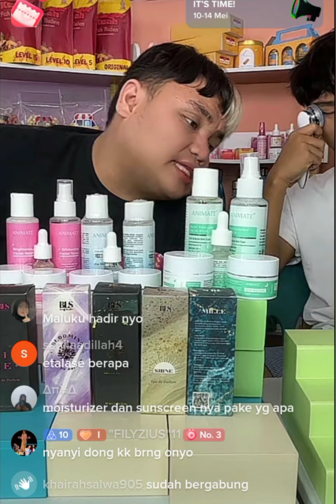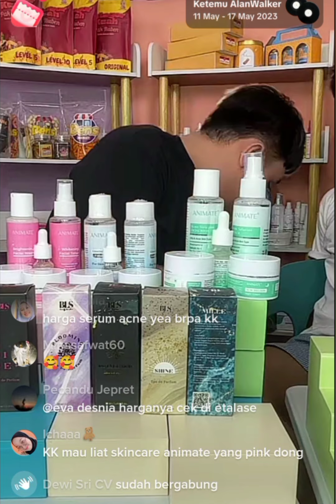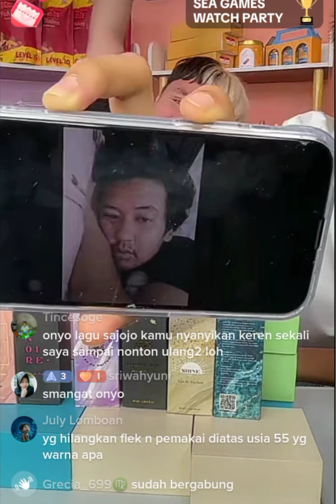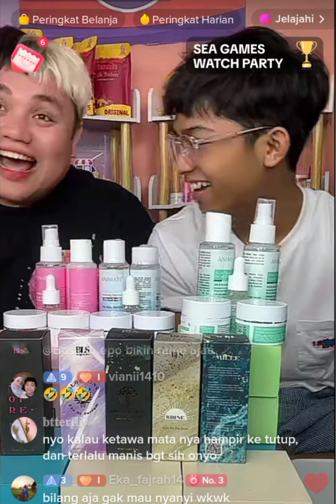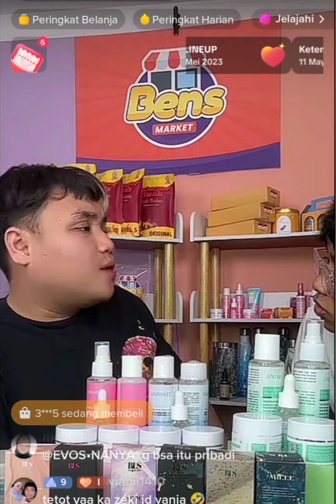KOK KATANYA WAJAH BETRAND PUCAT BENER GAK SIH GAEES~KEPOIN YUKK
LOVE SEMUA
Karin Fernandezz